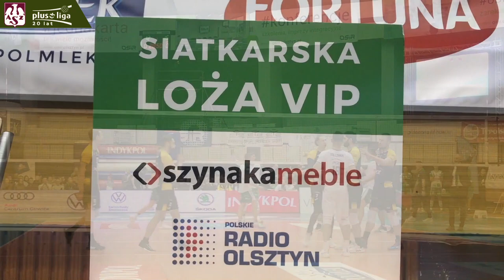AZS TV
Co po środowym spotkaniu powiedział Mateusz Mika? Jakie emocje towarzyszą podczas spotkania kibicom, którzy oglądają mecz w Siatkarskiej Loży VIP? Zobacz kulisy starcia z PGE Skra Bełchatów w AZS TV!
A już w sobotę o godz. 20:30 ostatni mecz w 2019 roku z VERVA Warszawa ORLEN Paliwa. Bilety do nabycia na